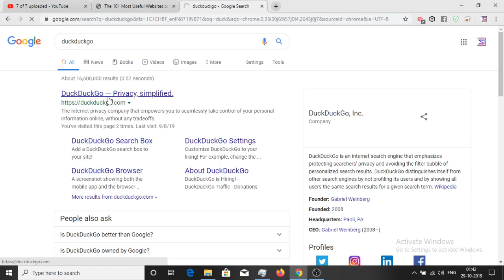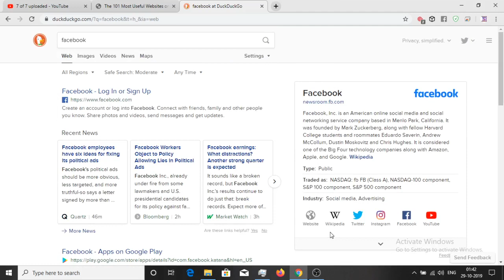Search engine that doesnt track you